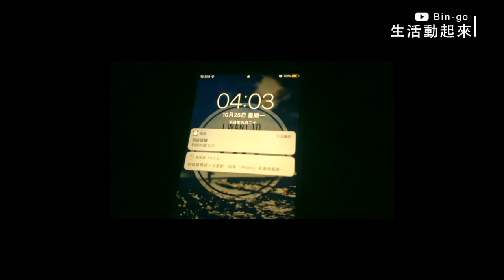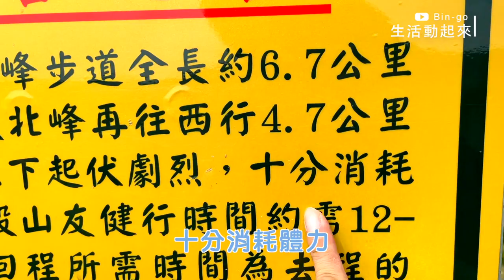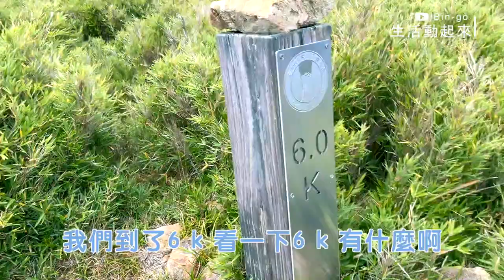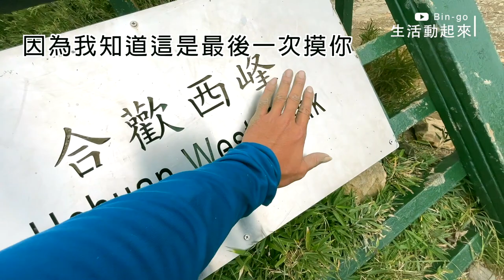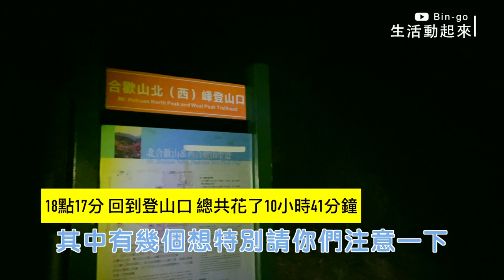合歡山西峰算錯時間就要摸黑下山啦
上次我們先去走北峰暖暖腳，沒想到景色太美了，所以過一個月我們馬上前往西峰這條遠的要命的步道，爬過之後才知道什麼是遠的要命，什麼是鳥山的等級，什麼是走到想放棄的感覺。

不過沿路都遇到很棒的山友，大家互相打氣，也互相開開玩笑，不僅為彼此加油，也為這條路添增了許多回憶。

前一天我們到埔里的青年旅社住一晚
隔天4點起床
大約7點初啟登